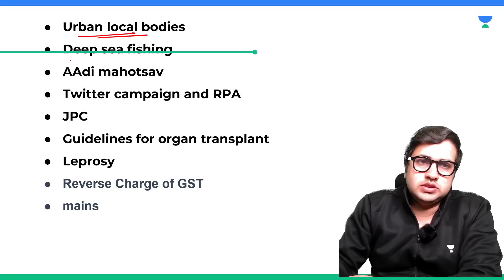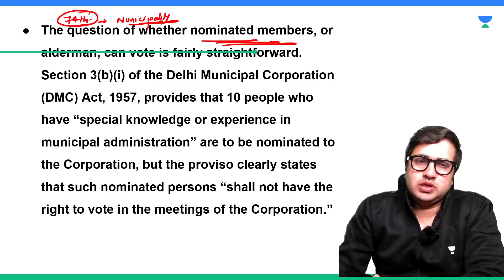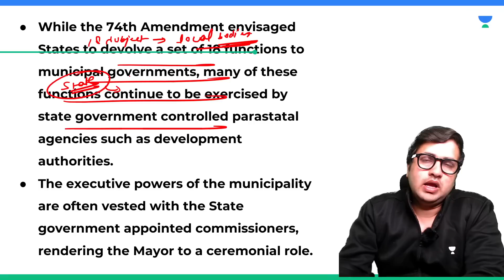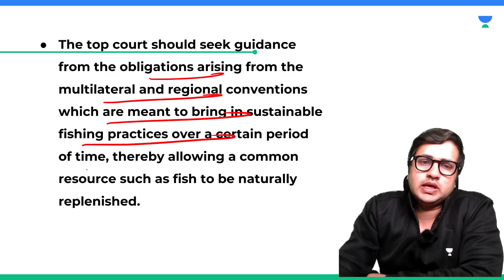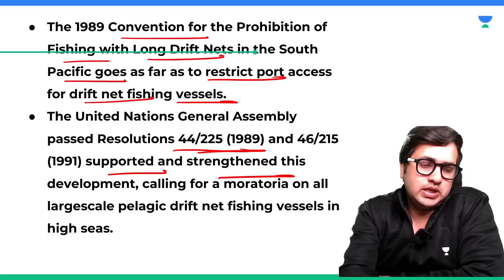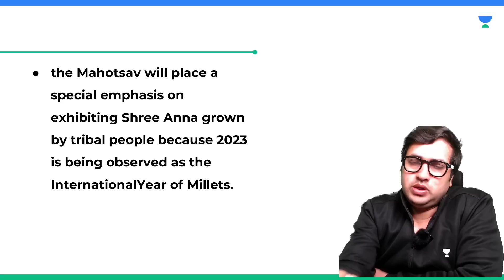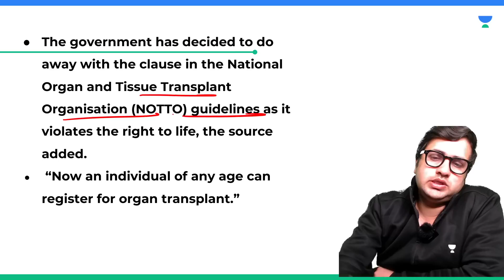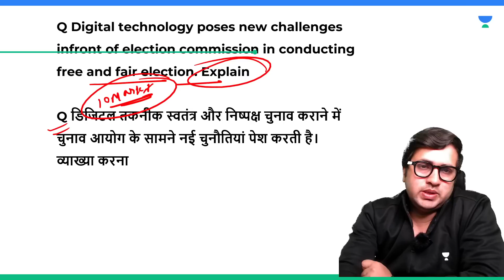The Hindu Newspaper Editorial Analysis | 17th Feb 2023 | Saurabh Pandey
In this session, Educator Saurabh Pandey will be discussing The Hindu Newspaper Editorial Analysis of 17th feb Jan 2023 for UPSC CSE Aspirants. The Hindu editorial is most important for UPSC CSE Preparation.
LAST DAY TODAY OF BIGGEST OFFER EVER FOR UPSC CSE 💥
USE Code-SPLIVE
Join Aarambh (Bilingual) and Lakshya (Hindi) batch for UPSC CSE 2024 at a discount of up-to 30%.